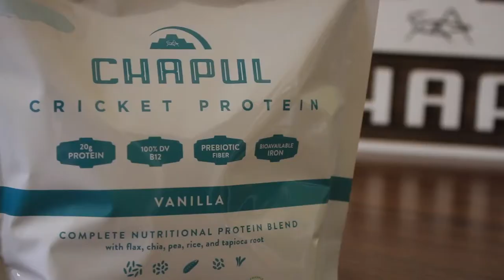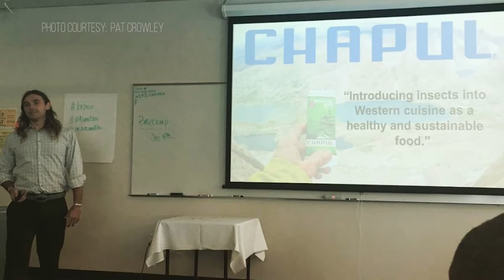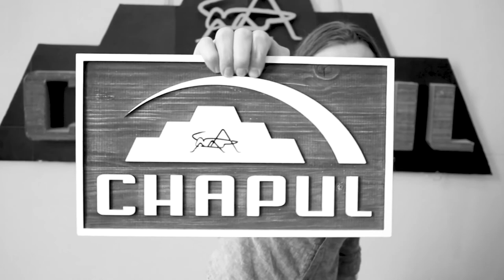The ProFile: Pat Crowley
Meet the man who's incorporating crickets into the American diet.